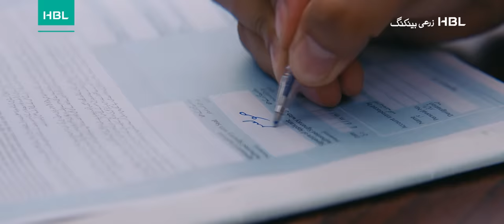Nanni Kissan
Nanni Kissan by HBL AgricultureBanking